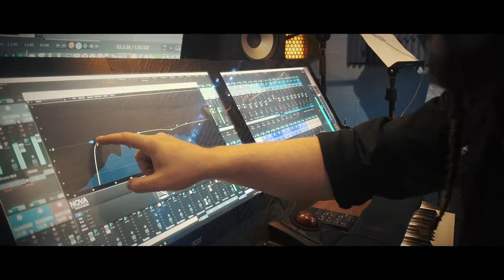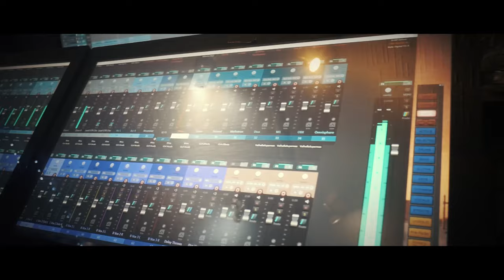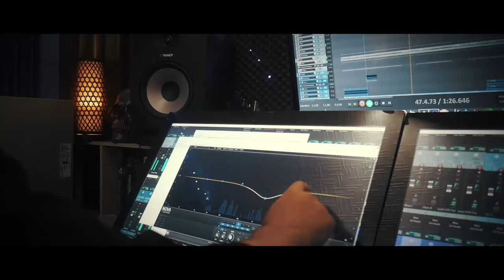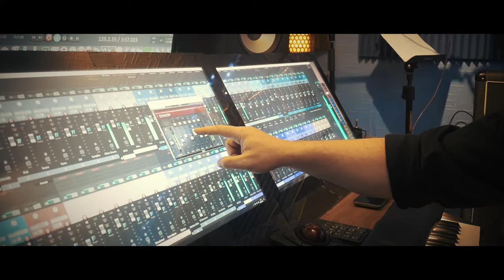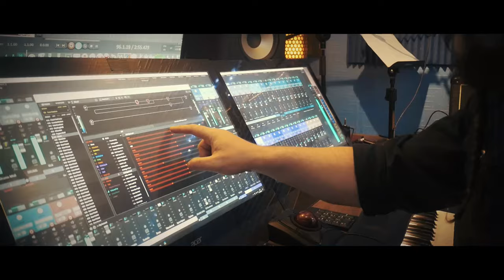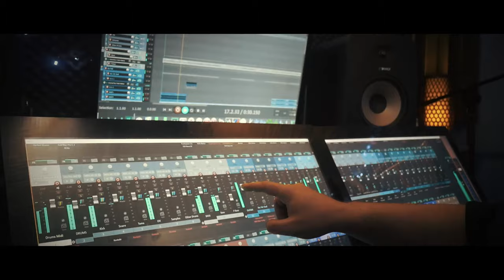STEVIE MCLAUGHLIN - Apocrypha (Official Video)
Melodic Hardrock

The Irish guitarist Stevie McLaughlin, better known for his riff attacks with the Irish metal band Sandstone and as touring guitarrist for the former Judas Priest/ex-Iced Earth singer Tim Ripper Owens, has recorded his first solo effort "Toy Empires".

"Apocrypha" is the seventh video of the album and let's us get a glimpse of Stevies recording studio.